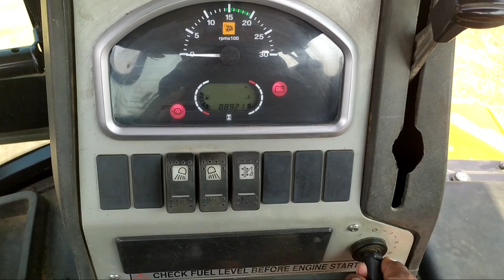Jcb 3dx Backhoe Machine Loading Mud In New Powertrack EURO 50 Tractor